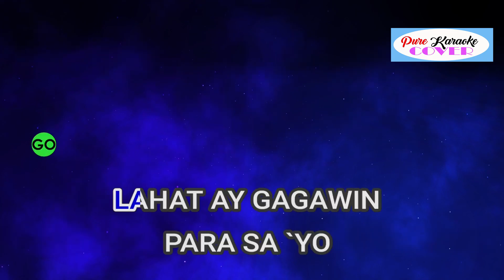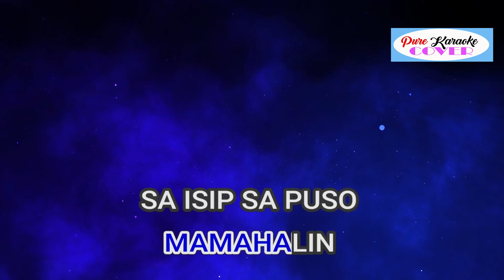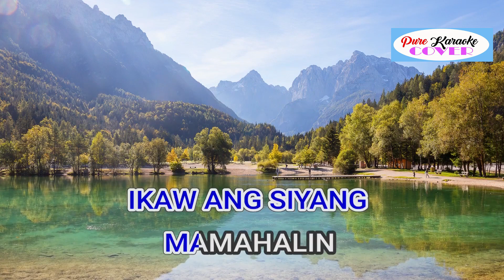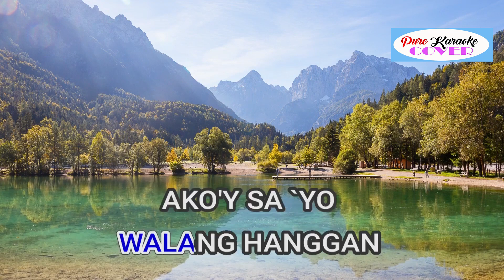HULOG NG LANGIT BY DONNA CRUZ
Released: 1999
Artist: Donna Cruz
Album: Hulog ng Langit
Genres: Indian Film Pop, R&B/Soul, Pop

Lyrics
Lahat ay gagawin para sa 'yo
Gan'yan ang alay na pag-ibig ko
Kahit ang dagat ay aking tatawirin
Ang ulap ay aking aabutin
Sa 'yo'y walang hindi kayang gawin
Langit ang alay na pag-ibig mo
Wala na ngang mahihiling ako
Umasa kang laging ikaw ang s'yang mamahalin
Sa isip, sa puso at sa damdamin
Ayokong mawalay ka pa sa akin
Ikaw ang hulog ng langit
Ikaw ang aking pag-ibig
Ikaw ang katuparan dito sa aking daigdig
Ikaw sa akin ang bituin
Walang kupas ang ningning
Ligaya kang walang-hanggan
Ako'y sa 'yo, ika'y para sa akin